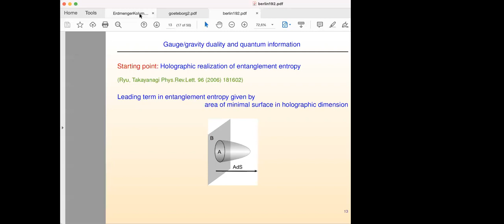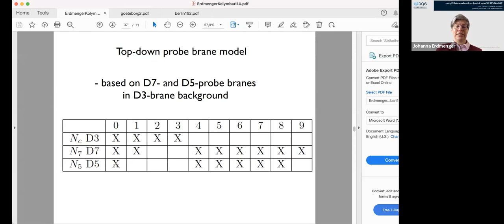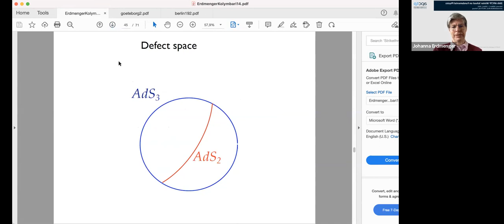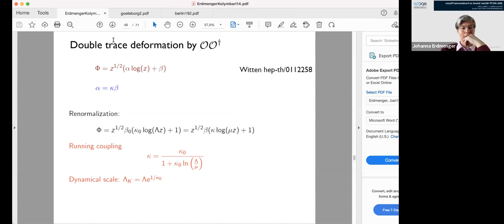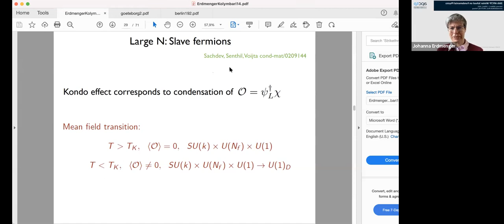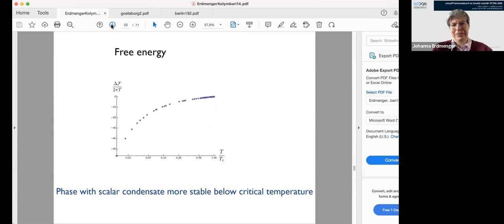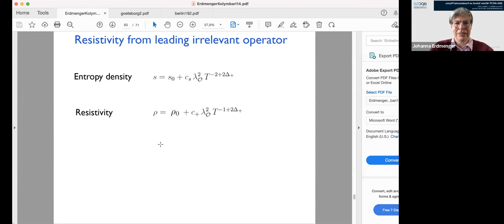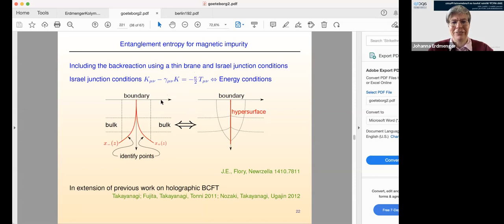Johanna Erdmenger: Kondo physics: from CMT to holography Ⅴ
[APCTP School] 26th APCTP Winter School on Fundamental Physics

Date: February 19(Sat.), 2022
Speaker: Prof. Johanna Erdmenger (University of Würzburg)
Title: Kondo physics: from CMT to holography Ⅴ

References
 - Introduction to Gauge/Gravity Duality (TASI Lectures 2017)
 - Conformal Field Theory Approach to the Kondo Effect